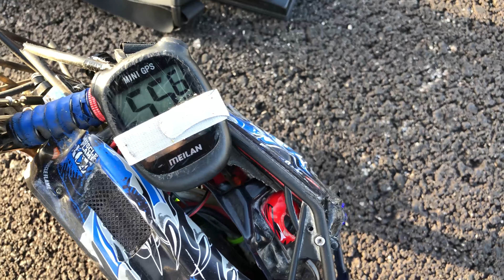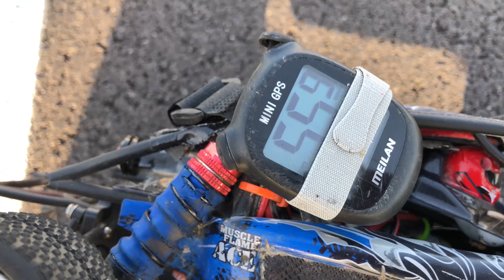I've Created a monster....SPEED MONSTER....IT'z FAST AF PEOPLE!!!!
WHO DOESN''T LIKE SPEED
THIS WLTOYS IS FAST AF LADIES & GENTS
I WAS PLEASENTLY SURPRISED
IF YOU WATCHED FOR 2 SEC YOU SHOULD HIT THAT LIKE BUTTON, AND IF YOU WATCHED FOR MORE THAN 5 SEC YOU SHOULD BE A KNIGHT OF MAYHEM & PART OF OUR FAMILY. ANY & ALL SUPPORT IS APPRECIATED
It's On HERE so you know MAYHEM HAD TO BE INVOLVED & the CAMERA Stay Rolling...Neva Know What you may Catch over here on our Channel.
NO OBSTACLE SHALL IMPEDE THIS FLOW. I DON'T GIVE A DAM
IF YOU ENJOY ORGANIZED CHAOS & FAMILY MISCHIEF
FOLLOW US ON ALL SOCIALS
MCKNIGHT MAYHEM
WE N HERE & EVERYWHERE ELSE!
MAYHEM TIKTOK, IG, & GMAIL/ mcknightmayhem
CICI'S TIKTOK\ ELIECEYA

IT'S FIRE & DON'T HURT UR SELF CUZ YEP IT'S THAT GOOD
SNAK-N WIT DA CAPT-N

CHECK BACK IN WITH JC SO RAN-DUMB
ON MCKNIGHT MAYHEM FOR UPDATES
on RAN-DUMB RC FUN
THE FAMILY THAT BASHES 2GETHER, STAYS 2GETHER

MORE FROM THE FAMILY THAT KEEPS
BRINGING ALLLLL THE MAYHEM